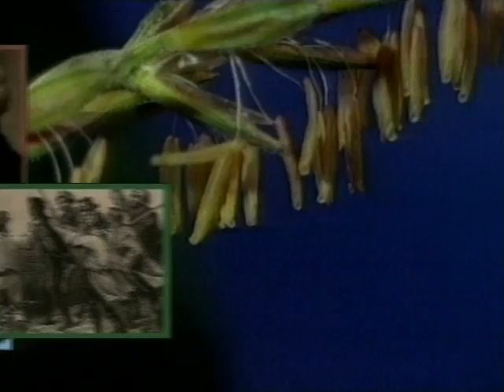America the Bountiful CLIP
America the Bountiful tells the intertwining story of agriculture and history of North America, taking the viewer on an entertaining walk through every chapter of the American story.